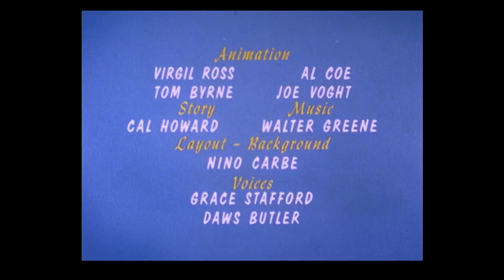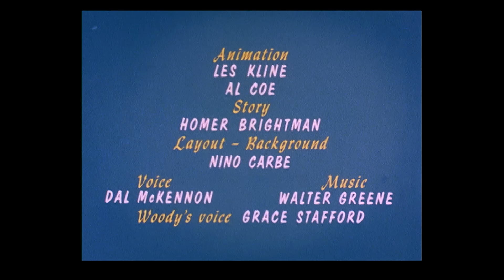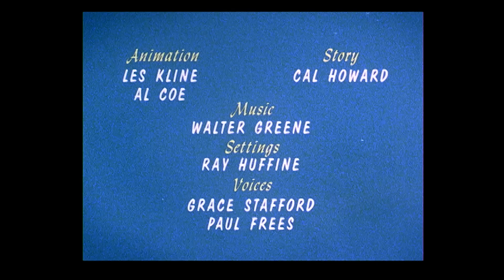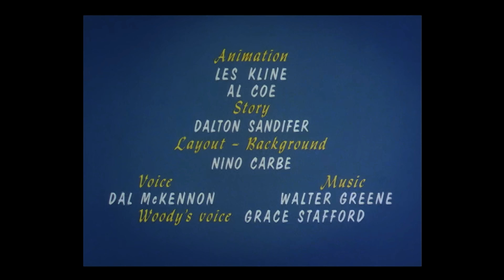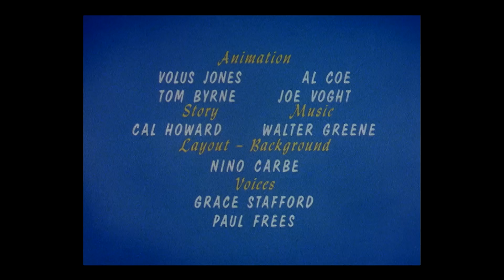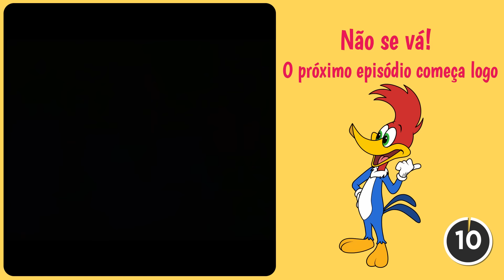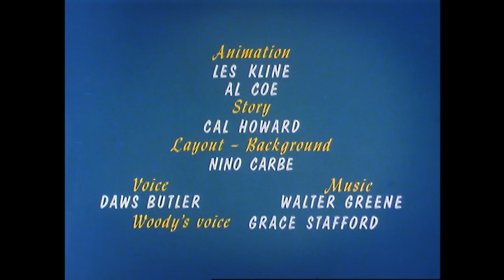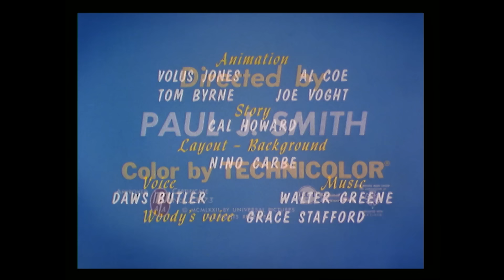Muito Apimentado para o Pica-Pau! | 2.5 Horas de Episódios Antigos | Pica-Pau em Português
Pica-Pau estava andando de buggy pelas dunas até que acaba causando uma confusão com a Sra. Meany Ranheta e com o chili extremamente apimentado dela.